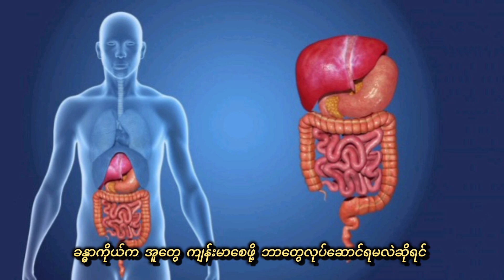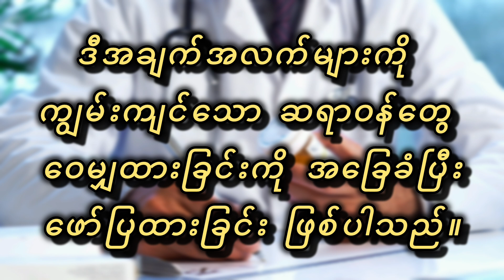ခန္ဓာကိုယ်က အူတွေ ကျန်းမာစေဖို့ ဘာတွေလုပ်ဆောင်သင့်လဲ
ခန္ဓာကိုယ်က အူတွေ ကျန်းမာစေဖို့ ဘာတွေလုပ်ဆောင်ရမလဲဆိုရင်
အရေးကြီးဆုံးက အူလေးတွေ ကျန်းမာစေဖို့ပါဘဲ
အူလေးတွေ ကျန်းမာစေဖို့ဆိုရင် ဘာတွေကို စားရမလဲ
ကြက်သွန်ဖြူ ကို စားပေးခြင်း
ကြက်သွန်နီ စားပေးခြင်း
ဒိန်ချဉ် စားပေးခြင်း
သရက်သီးကို စားပေးခြင်း
ထောပတ်သီးကို စားပေးခြင်း
ဟင်းသီးဟင်းရွက်များကို စားပေးခြင်း
ရေများများသောက်ပေးခြင်း
အမျှင်ဓါတ်ပါသော အသီးအရွက်များကို စားပေးခြင်း
စတာတွေက အူလေးတွေကို ကျန်းမာစေနိုင်ပါတယ်
နောက်ပြီး အပူအစပ်များသော အစားအစာများ
ကဖင်းဓါတ်ပါသော အစားအစာများ
အသင့်စား အစားအစာများ
ဓါတုဆေးဆိုးပါသော အချိုရည်ဗူးများ
အရက်၊ ဘီယာ စတာတွေကို အလွန်အကျွံမစားသောက်သင့်ပါဘူး
ဒါကြောင့် အူလေးတွေကျန်းမာမှ အစာအာဟာရတွေကို ကောင်းမွန်စွာ စုပ်ယူနိုင််ပြီး စိတ်ရော၊ ကိုယ်ပါ ကျန်းမာစေနိုင်ပါတယ်။